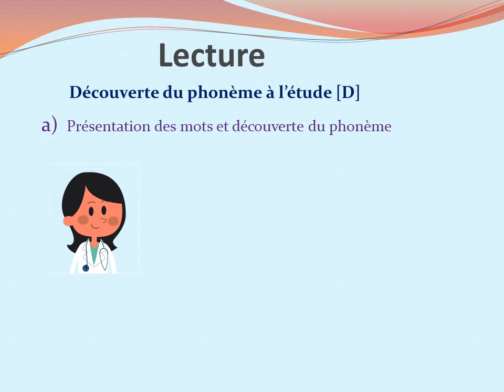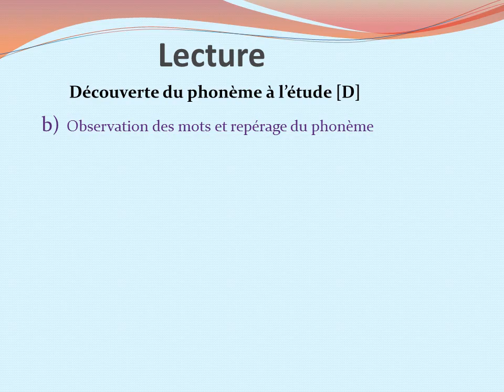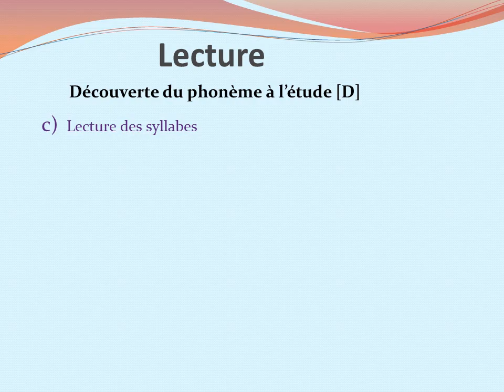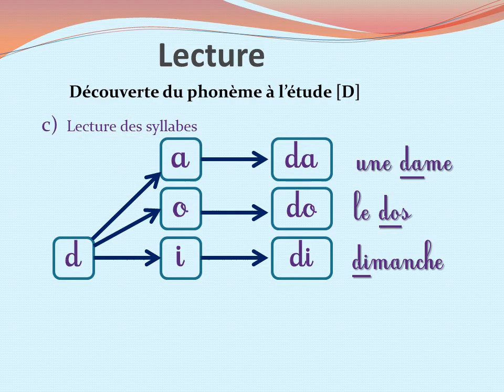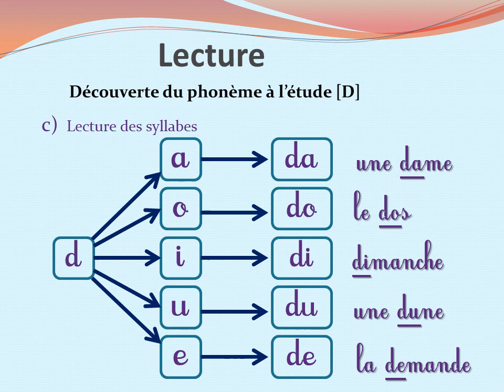Cours de lecture - Lettre "D"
Grande section